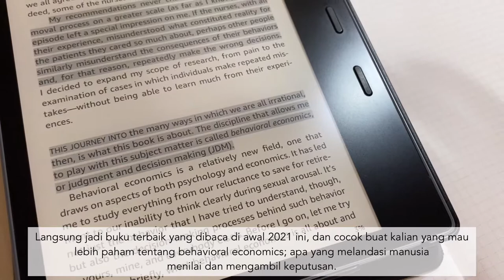Zebra Sarasa Vintage Swatches (6 colors) + Reading Journal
Halo semua! Di video ini saya mau berbagi beberapa kutipan dari buku Predictably Irrational (one of the best books I've read), sekaligus swatch beberapa warna dari Zebra Sarasa Vintage di reading journal. Enjoy!